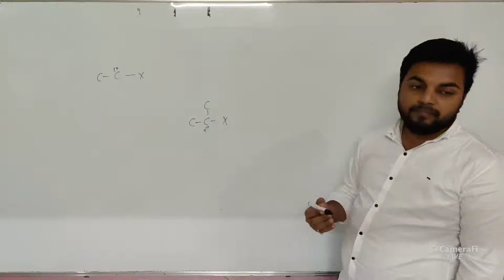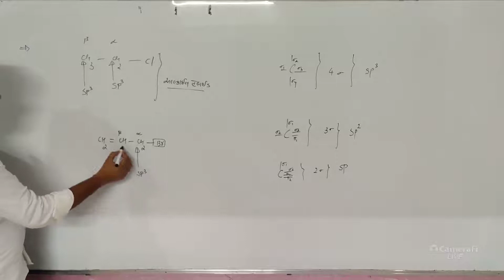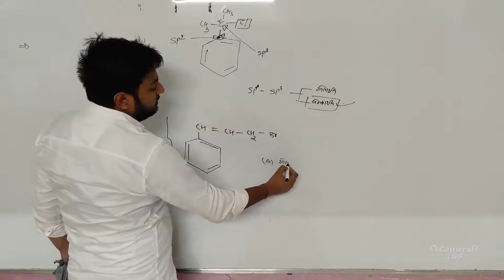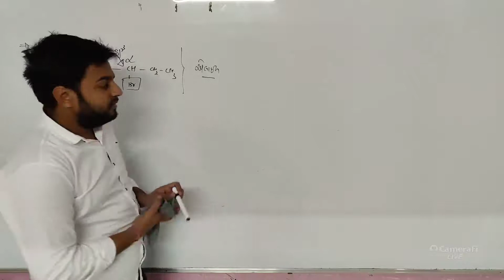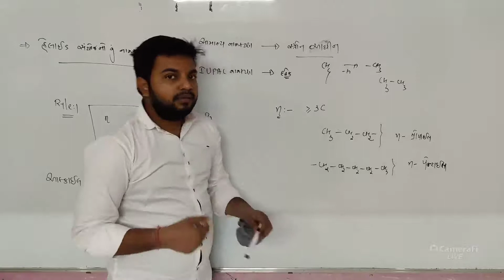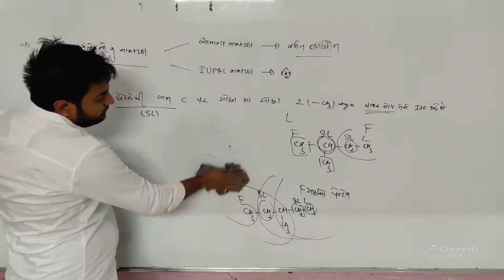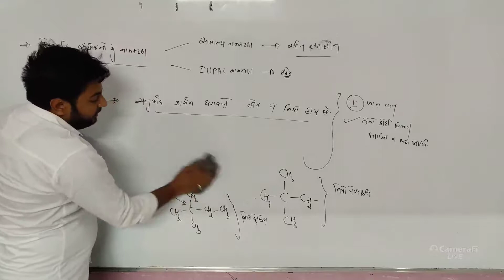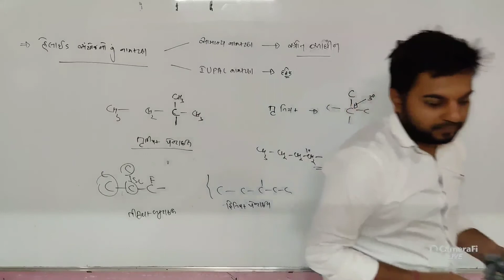હેલોજન નાં નામકરણ